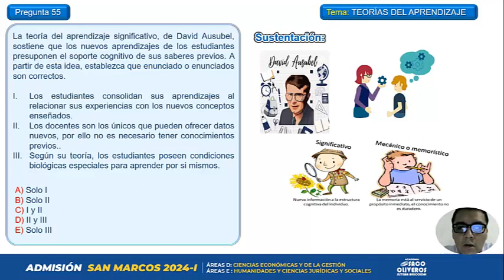Pregunta 55 - Psicología